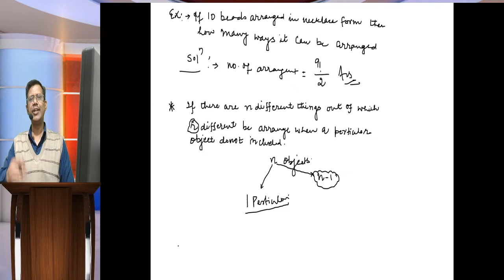CA FOUNDATION PERMUTATION & COMBINATION CLASS - 2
Kind Attention FOR CA STUDENTS: To Buy  Video Classes & FACE TO FACE CLASSES CONTACT AT 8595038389,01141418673.